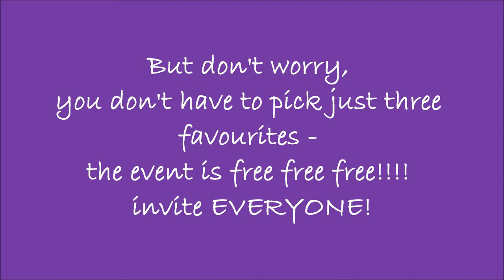FEMICON trailer (featuring Geri Hall)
Celebrate International Women's Day with "FEMICON"
Free public event on March 8 2013, doors open at 6:00PM
@ Library and Archives Canada auditorium, 395 Wellington

The evening will include an edgy and engaging live talk-show styled panel discussion
on the feminist year in review, a short film featuring many local feminists and Geri Hall and the fifth annual Femmy Awards,which recognize the contributions of local women activists in the National Capital region. Music by DJ Jas Nasty, light refreshments and a cash bar will be available before and after the event.

Ottawa-based organizations have joined forces to presents the fifth annual International Women's Day event to celebrate over a century of achievements, to make feminism fun and relevant and highlight the connections between local, national and international women's rights issues.

Hosted by:
Amnesty International Canada
Canadian Federation of University Women (CFUW)
Inter Pares
Oxfam Canada
Planned Parenthood Ottawa
World University Service of Canada (WUSC)
And more!